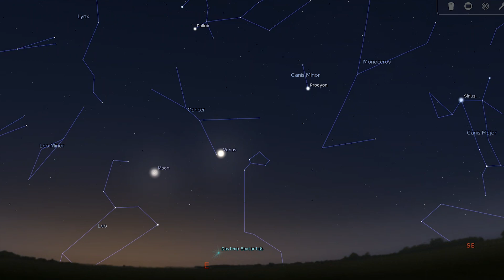What's in the Sky this Month | September 2023 | High Point Scientific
In this episode of What's in the Sky this Month, Teagan reviews some of the beautiful celestial objects you can see in the month of September 2023!

Looking to expand your astronomy knowledge even further? The Astronomy Hub is the place to learn everything from what’s in the sky this month, to what gear can help you capture the best celestial images.

Chapters

00:00 - Introduction
00:33 - Nearest Neighbors
02:29 - Helix Nebula
03:34 - Messier 15
04:13 - Messier 39
04:55 - Messier 2
05:38 - Conclusion